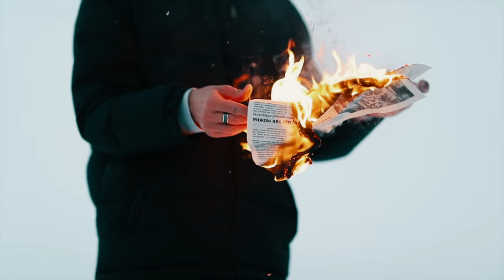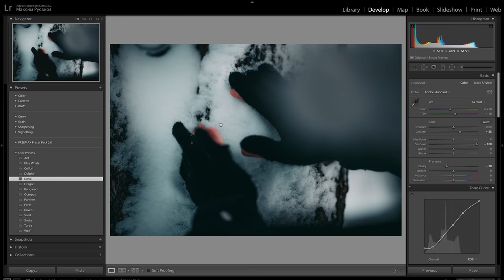Как Создавать НЕИМОВЕРНЫЕ Зимние Фотографии!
Привет! Меня зовут Максим Русаков. Фотограф, дизайнер, режиссер и автор проекта "FREEMAX".  И я просто обожаю делать видео для YouTube!!